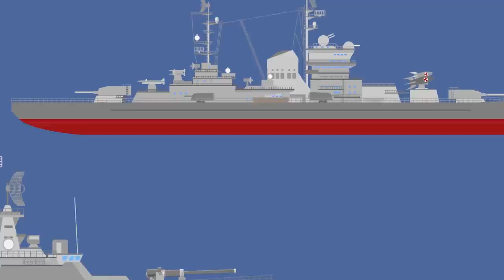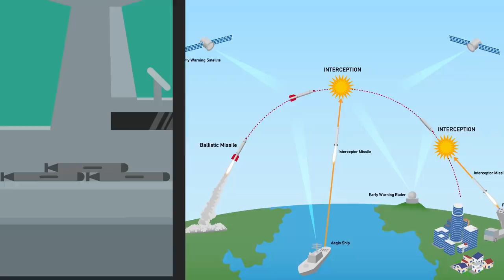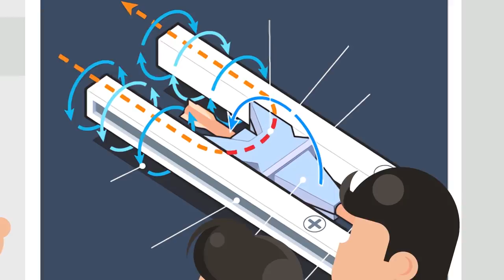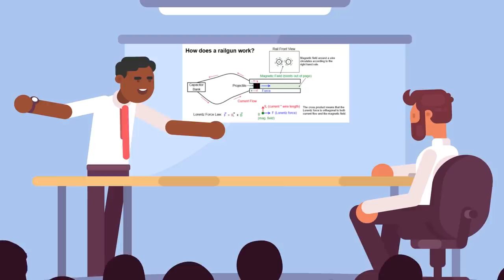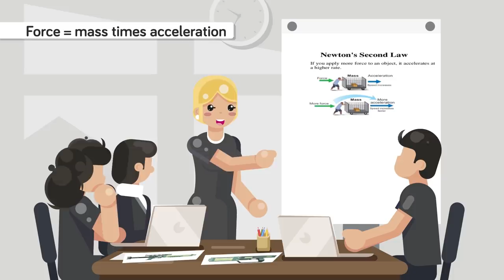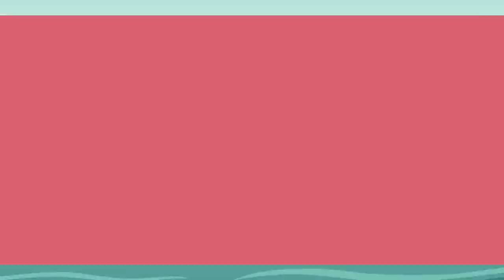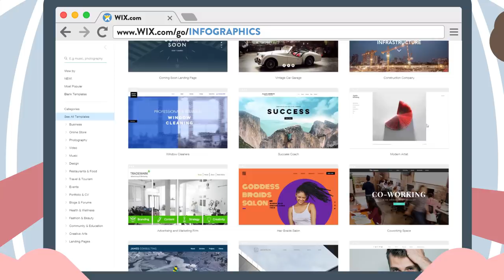US Military's Most Powerful Cannon – Electromagnetic Railgun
What makes the U.S. Military's Electromagnetic Railgun so p[powerful? Missiles can be prone to spoofing, or jamming, and can potentially be intercepted and destroyed. Despite boasting some of the most advanced missiles in the world, the US military quickly realized that there was still some merits to good old fashioned 'dumb' projectiles, but instead of looking back at the past, the US looked toward the future. Welcome to another episode of The Infographics Show- the US Military's most powerful cannon, the electromagnetic railgun.

Even before the age of sail with its famous frigates and ships-of-the-line full of cannons, man has been putting long range weapons aboard ships. Early naval vessels were often equipped with catapults or ballistae, and their purpose was much the same as it remains today- help soften up enemy coastal defenses or destroy other ships at sea. Today's military warships however seem to have all but completely replaced traditional naval artillery with something completely new- the long-range antiship missile, or land-attack cruise missile. While superior in every way to traditional cannons, defensive technology has very quickly caught up and today's high-tech missiles are all too often at risk of being countered by enemy missile defenses. High powered lasers can burn out a missile's guidance system at long range, powerful jamming pods can interfere with a missile's targeting, electronic warfare suites can even hack into a missile's active guidance and disrupt it, and smaller, more agile missiles or high-speed computer controlled chain guns can intercept them mid-flight.